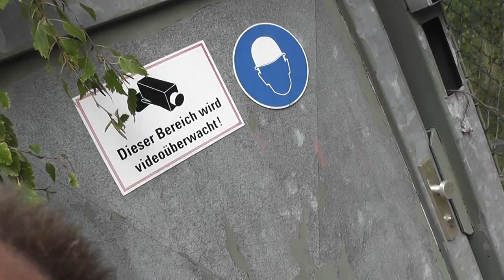Jens im Einsatz Heute altes Anschluss Gleis zur Trafostation nähe Pegau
so Freunde hier kommt das erste Video, mit einen alten
Anschlussgleis zur Trafostation,
was nur benutzt wurde um 2 Trafos rein und
wieder raus zu fahren hääää, nun das ist schon ne schöne
Verschwendung, und jetzt komms ,die Trafostation ist in
zwischen auch schon wieder tot ne is nicht war ::-(